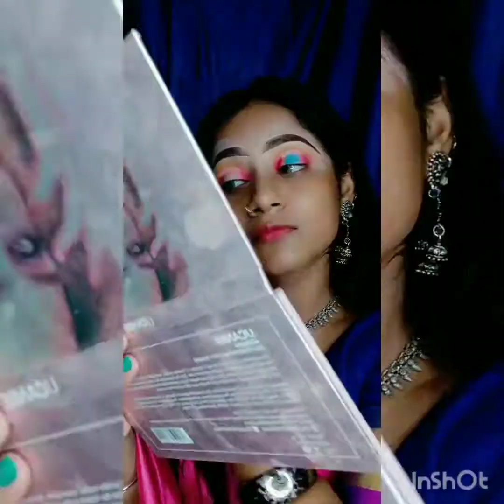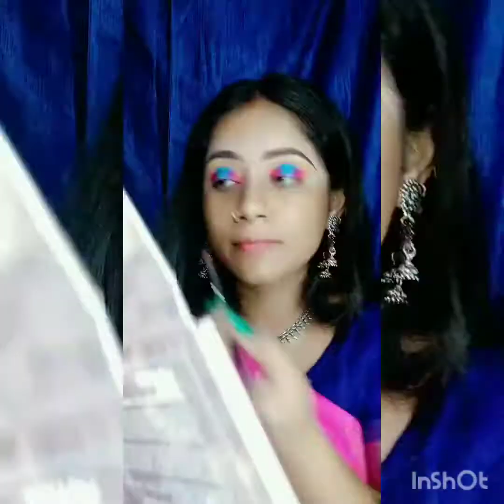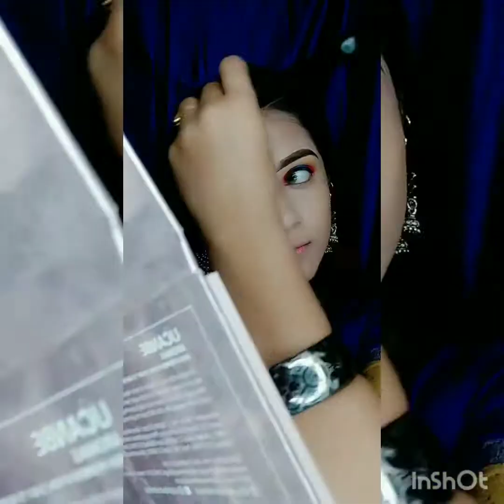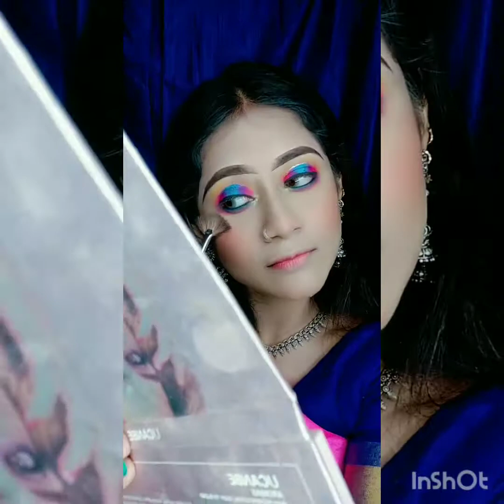Glam party makeup tutorial...💄💅